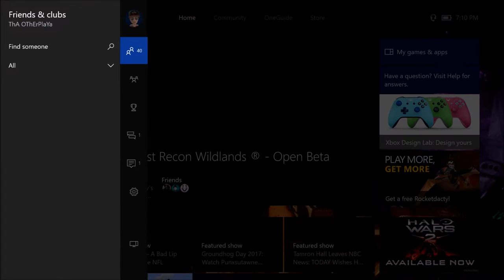Ghost Recon Wildlands Beta Lets Play With Justin Part #1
Remember to keep on watching my videos. I will try to upload videos once or twice week.

If you have an Xbox 360 or Xbox One, send ThA OThErPlaYa a message, if you want
to be in one of my videos or if you want to play with me.

Follow, be my friend on Facebook or/and Instagram, Twitter.